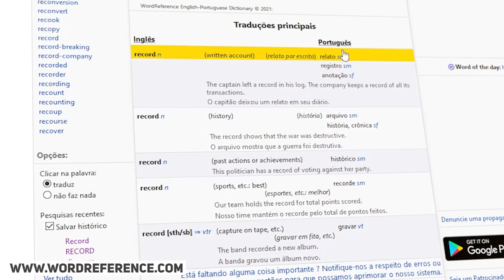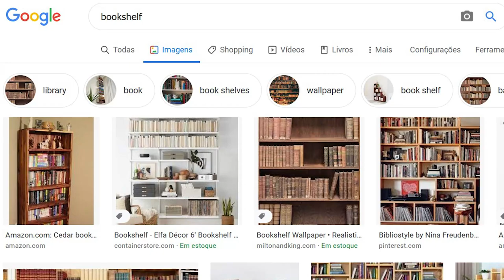7 passos para PENSAR EM INGLÊS e PARAR de TRADUZIR | Junior Silveira